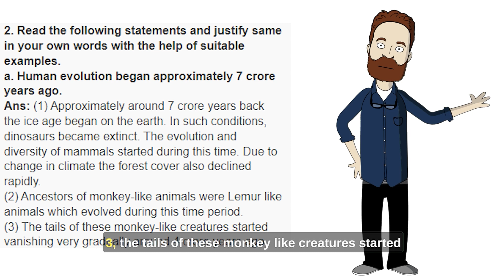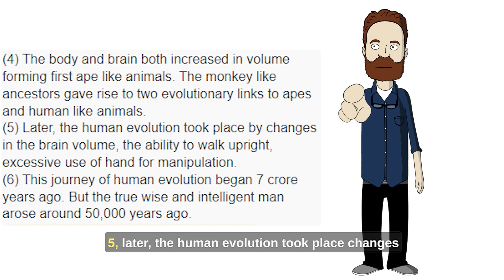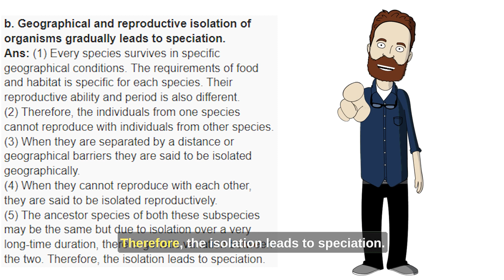10th English Medium -Science II - Ch. 1. Heredity & Evolution | Video no. 01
10th English Medium -Science II - Ch. 1. Heredity & Evolution| Video no. 01

10th English Medium - Political Science - Ch. 2 |2. The Election Process Video no. 09

10th English Medium - Political Science - (A) Choose the correct option from the given options and complete the sentences.
The Election Process

Download Apps for more Digital notes.